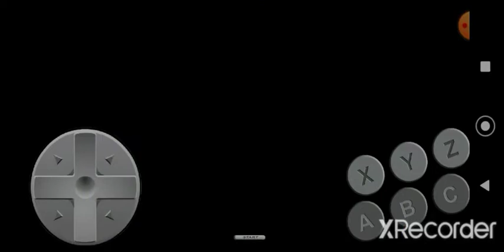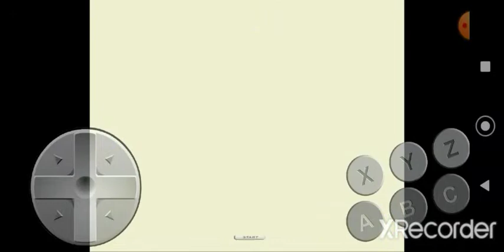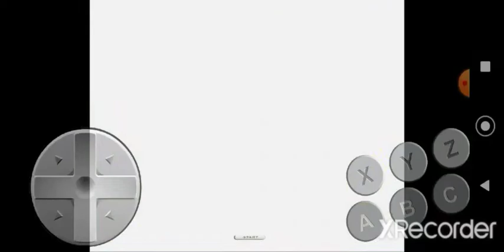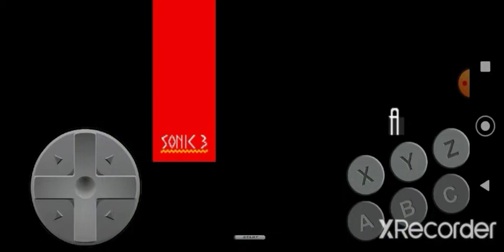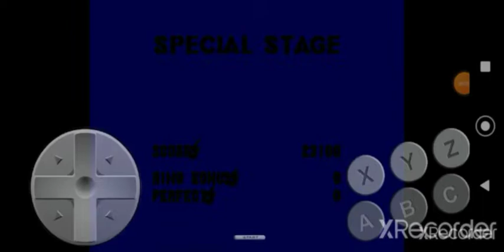Sonic 3 for mega drive: gameplay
trago para vcs Sonic 3 para mega drive! com excelente gráficos e jogabilidade, é com certeza um dos melhores jogos da franquia!